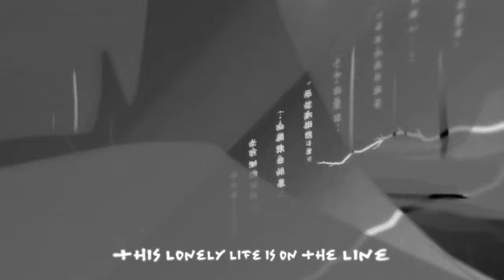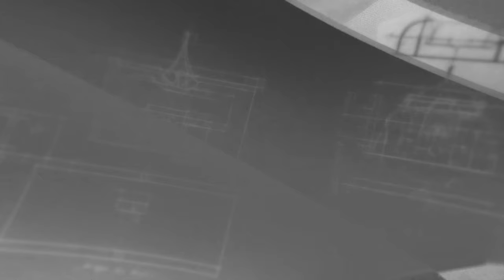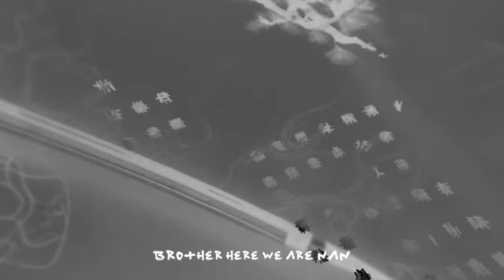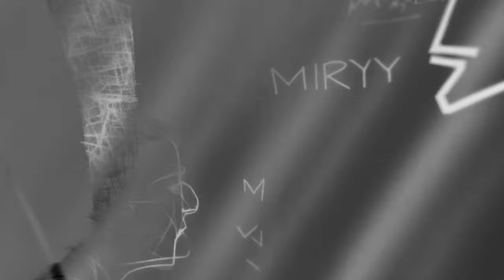Robot Koch & Finnegan Tui – In Between (Official Visualiser)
Robot Koch & Finnegan Tui – In Between

Music Video by Tom Adams

Lyrics

This life

This lonely life is on the line

I wish that I knew

That anyone knew

This lie

The deadly lie that it’s alright

That anyone knew

You’re all I am

We were made here

So I’ll ask you once

‘cause time won’t wait here

Would you live as you die for me

Stay

Stay a while and take me by the hand

Oh the one that made me just the way I am

See when we were here

Even dark felt like dawn

Brother where are you now

I am dancing in rain

I am water that falls

Brother here we are now

Would you live you’re alive

Give the life you have to light

Oh mother lead me

Brother take me back

Help me to remember to remember all I have

Sister father give me all I am

Robot Koch & Finnegan Tui - In Between - Released on 10 February 2023

Written by Robot Koch, Finnegan Tui, Jasper Trim

Produced by Robot Koch, Finnegan Tui, Jasper Trim

Additional vocals by AK Patterson

Mixed by - Robot Koch

Mastered by - Robot Koch